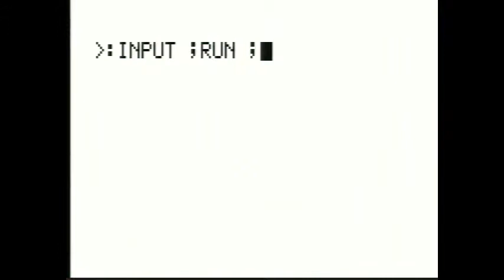Astrocade: The Paper Chase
70's toilet paper commercial inspires a game about as interesting as Chase the Chuck Wagon